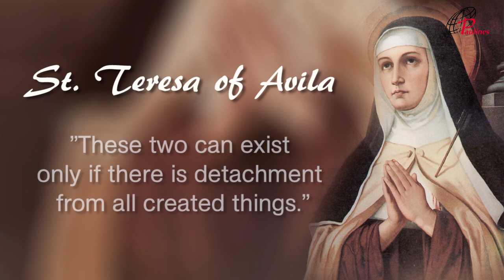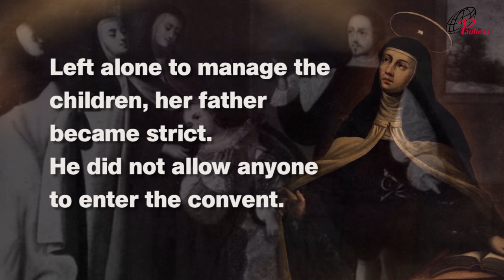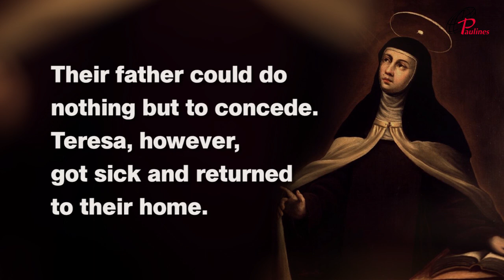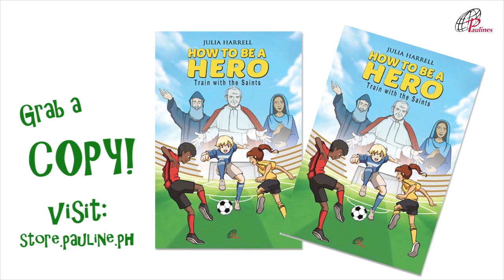AT HOME WITH THE SAINTS - EPISODE 2 | ST. TERESA OF AVILA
G-CASH:
METROBANK
ACCOUNT NAME: DAUGHTERS OF ST. PAUL
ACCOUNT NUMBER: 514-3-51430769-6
BRANCH: Skyland Plaza, Makati
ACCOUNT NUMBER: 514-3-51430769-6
SWIFT CODE: MBTCPHMM
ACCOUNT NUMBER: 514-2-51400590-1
SWIFT CODE: MBTCPHMM
BDO
BRANCH: Leveriza-Libertad